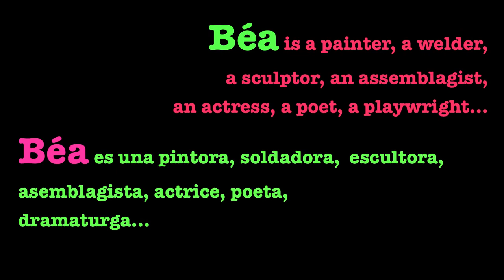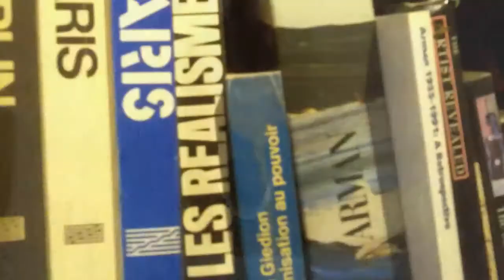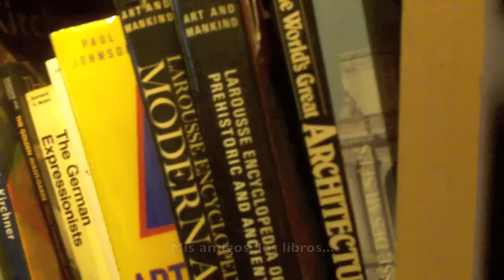Style S. O. B. | Béa Aaronson | San Miguel de Allende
Style SOB visits with San Miguel de Allende artist, poet, playwright, actress, theater director, art historian, scholar, fashionista and philosopher Béa Aaronson to hear her ideas regarding art, style and fashion, life in Mexico, the allure of San Miguel de Allende, the imperfection inherent in artistic process and the importance of anti-authoritarianism in society.  A brilliant woman Béa, addresses the importance of "getting rid of the fear" and doing whatever one needs to do, in order to be creative and alive in an era dominated by electronics and technology.  You'll see shots of her painting, her welded sculptures, her assemblages...and accompany Béa on her quest for the perfect scarf.  And then there is Béa's special take on the feminine allure of...gloves.